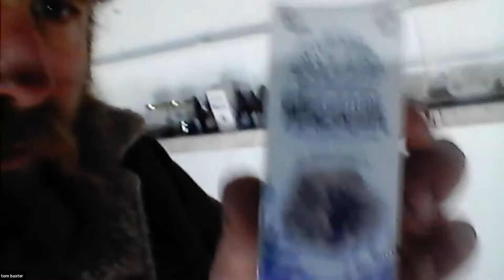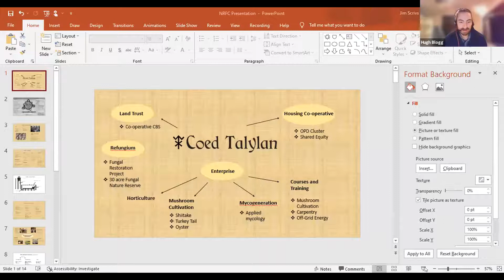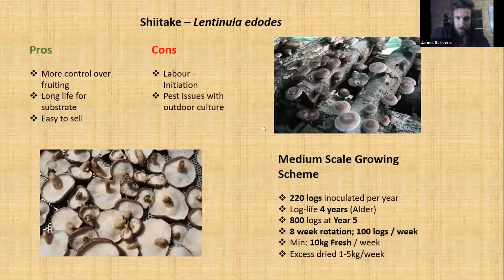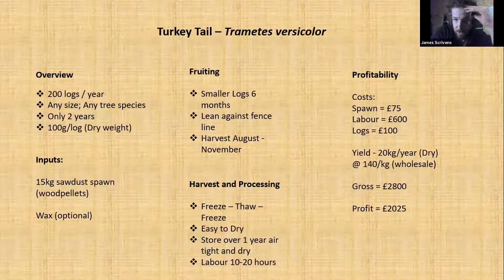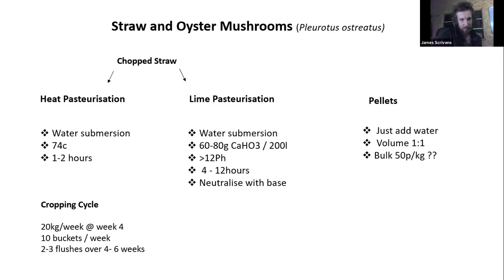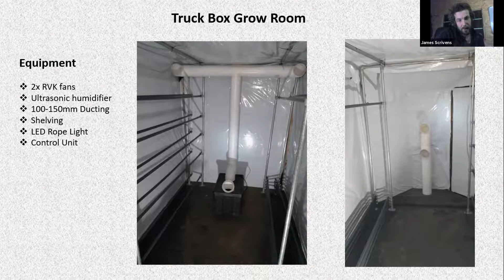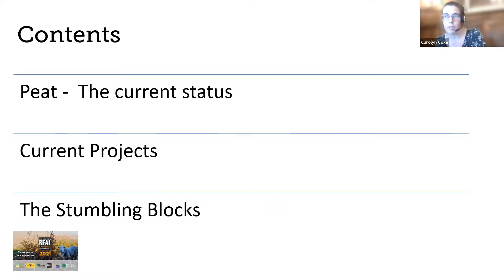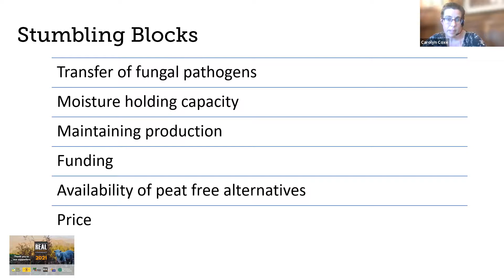Mushrooms, self-sufficiency and peat, with the Soil Association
NRFC 23 Nov 21 7.00pm